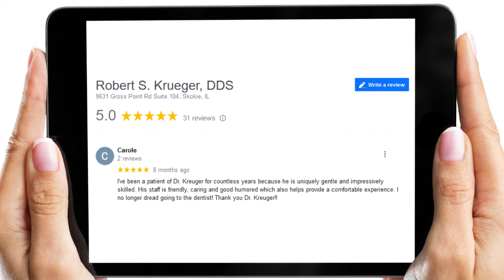Robert S Krueger DDS Reviews by Carole